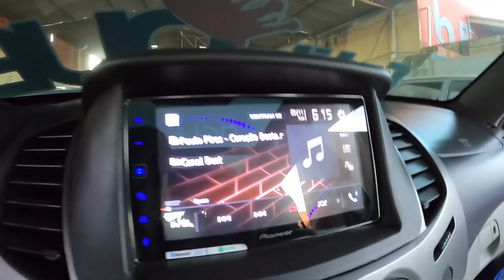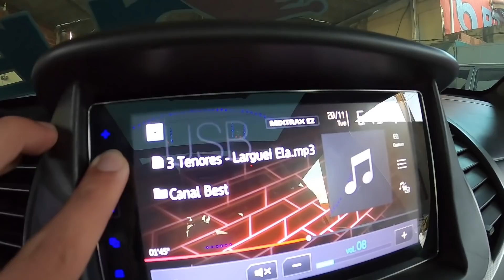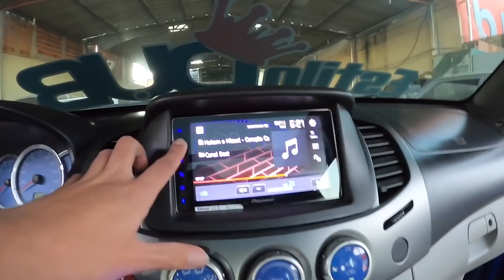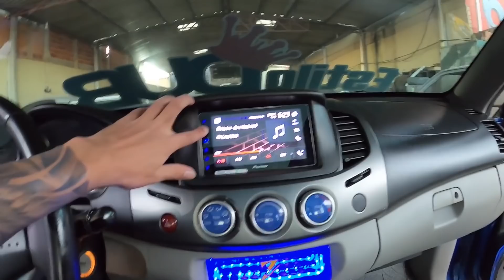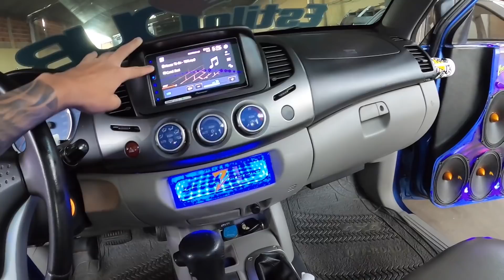PLAYLIST COM A L200 - EstiloDUB